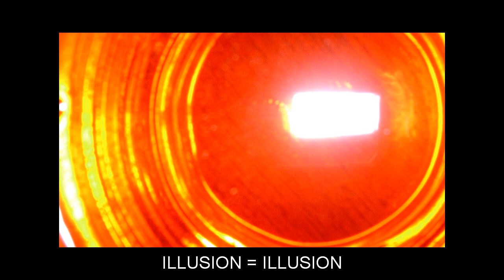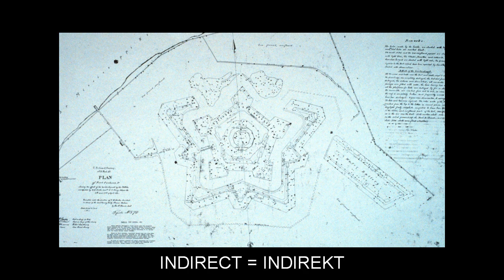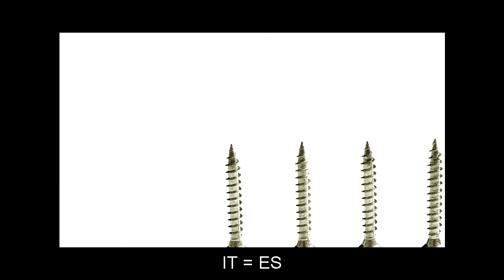"I" Flashcards: Level 2 - Englisch for German Speakers.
Vocabulary words included: IDEAL=IDEAL; ILLITERATE=ANALPHABET; ILLNESS=KRANKHEIT; ILLUSION=ILLUSION; IMMATURE=UNREIF; IMPRESSION=EINDRUCK; IMPROVE=VERBESSERN; INACCURATE=UNGENAU; INACTIVE=INAKTIV; INCENTIVE=ANREIZ; INCH=ZOLL; INCISION=EINSCHNITT; INDEX=INDEX; INDIRECT=INDIREKT; INDIVIDUAL=INDIVIDUELL; INDUCTION=INDUKTION; INERTIA=TRÄGHEIT; INEXPENSIVE=BILLIG; INFANTRY=INFANTERIE; INFLUENCE=EINFLUSS; INFRARED=INFRAROT; INJECTION=INJEKTION; INSOMNIA=SCHLAFLOSIGKEIT; INSTALL=INSTALLIEREN; INSTITUTE=INSTITUT; INSTRUCTOR=LEHRER; INSULATION=ISOLIERUNG; INTEGRITY=INTEGRITÄT; INVENTION=ERFINDUNG; INVESTMENT=INVESTITION; INVISIBLE=UNSICHTBAR; INVITED=EINGELADEN; IONOSPHERE=IONOSPHÄRE; IRISH=IRISCH; IRRIGATION=BEWÄSSERUNG; ISOLATE=ISOLIEREN; ISSUE=AUSGABE; IT=ES; ITCH=JUCKEN; IVY=EFEU